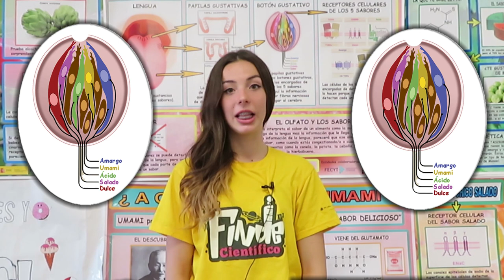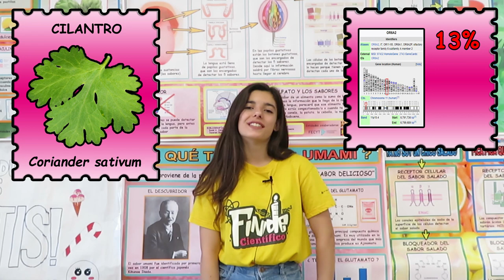¿ Te atreves a hacer estos experimentos con tu lengua ?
Los 10 Mejores Experimentos Científicos con la Lengua y los Sabores que Nunca Te Habían Enseñado. Experimentos para feria de ciencias.

Los experimentos se hicieron en la feria de ciencias “El Finde Científico”, donde seleccionan cada año a 40 institutos de toda España. En el año 2018 estos experimentos fueron clasificados por la organización en primera posición.

Hola, somos Lidia, Juanjo, Eva, Sergio, Nacor, Alejandro, Victoria, Ana, Alba, Estrella y Eli que no ha venido, y te vamos a enseñar 10 experimentos más sorprendentes sobre  los sabores, pero primero te vamos a enseñar cómo funciona el gusto.

CÓMO FUNCIONA EL GUSTO

La lengua detecta las sustancias químicas a través de las papilas gustativas. Las papilas gustativas tienen botones gustativos y cada botón gustativo  tiene células que detectan los cinco sabores sabores dulce, salado, ácido, amargo y umami,

¿QUÉ ES EL QUINTO SABOR O EL SABOR UMAMI ?

Umami significa sabor delicioso y fue descubierto por el profesor Kikunae Ikeda en 1908, aunque no fue reconocido internacionalmente hasta la década de los 90. Lo puedes descubrir si pruebas el glutamato monosódico al cual también se le llama E-621 o potenciador del sabor. Lo llevan de forma natural muchos alimentos como por ejemplo el queso parmesano, las vieiras, las ostras e incluso el jamón serrano y se le añade artificialmente a productos como las papas, las pastillas de caldo condentrado y los embutidos.

CÓMO ELIMINAR EL SABOR DULCE

Si tomas las hojas de la gimnema silvestre, ricas en ácido gimnémico, cuando pruebes las chucherías, la miel, el azúcar o la coca-cola notarás que ha desaparecido todo su dulzor. Esto se debe a que el receptor celular T1R2 y T1R3 que detecta los compuestos químicos dulces está bloqueado por el ácdio gimnémico.

CÓMO ELIMINAR EL SABOR SALADO

Si te enjuagas la boca con un colutorio que tenga clorhexidina, cuando pruebes las papas fritas, los embutidos, o las galletitas saladas, te parecerá que están terriblemente sosas. Esto ocurre porque el receptor celular ENaC, que detecta los compuestos químicos salados, está bloqueado por la clorhexidina.

CÓMO ELIMINAR EL SABOR AMARGO

Si tomas probenecid no notarás el amargor del PTC,  la sacarina, o la quinina de la tónica Schweppes. Esto se debe a que los receptores T2Rs que detectan los compuestos químicos amargos, están loqueados por el probenecid.

CÓMO ELIMINAR EL SABOR ÁCIDO

Si tomas pimientos picantes no notarás la acidez ni del limón ni del vinagre porque el receptor celular PKD2L1 que detecta los compuestos químicos ácidos está bloqueado por la capsaicina, que es la que hace que piquen los pimientos.

CÓMO ELIMINAR EL SABOR UMAMI

Si tomas hojas de la gimnema silvestre, ricas en ácido gimnémico, dejerás de notar el sabor umami,
haciendo que los alimentos ricos en glutamato sean menos sabrosos. Esto se debe a que el ácido gimnémico, además de bloquear el receptor T1R2+T1R3 que detecta el dulce, también bloquea el receptor T1R1+T1R3 que detecta el sabor umami.

GENES QUE DETECTAN EL PTC

Si pruebas el PTC o Phenitiltiocarbamida y te sabe amargo, puedes decir que tienes poderes ya que eres un supergustador. Esto pasa porque el 76% de la gente tiene el gen  TAS2R38 que detecta la feniltiocarbamida.

LOS GENES Y EL CILANTRO

Si pruebas el cilantro te sabrá bien o a jabón, como al 13% de la gente. Esto se debe a que el cilantro tiene compuestos similares a los de los jabones, pero sólo el 13% de la gente tiene el gen  OR6A2, que sirve para detectar esos compuestos químicos.

LAS ALCACHOFAS

Si bebes agua después de comer alcachofas, te sabrá dulce ya que las alcachofas tienen cinarina, que se une a los receptores dulces pero no los activa. Cuando el agua limpia y arrastra la cinarina, al despegarse del receptor lo activa, pareciendo que el agua está dulce.

LA FRUTA MILAGROSA

La fruta milagrosa hace un milagro, todo sabor ácido se convierte en dulce, haciendo que los limones te sepan buenísimos. El milagro se debe a que la fruta milagrosa tiene miraculina, que se une a los receptores dulces y los activan cuando llega algo ácido como el zumo de limón.

AGRADECIMIENTOS

IES Ramón Muntaner
FECYT (Fundación Española de Ciencia y Tecnología)
Organización del FindeCientífico